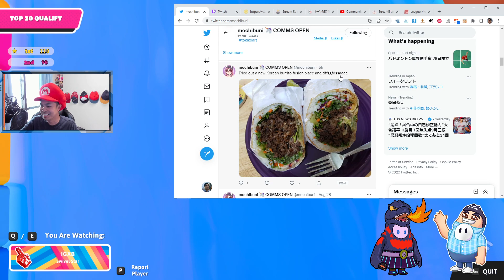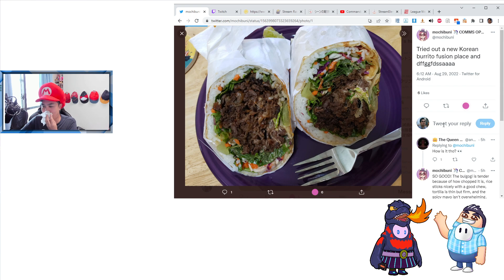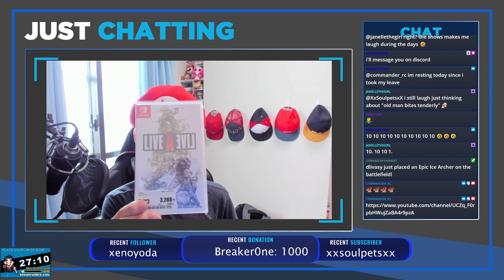Just falling things